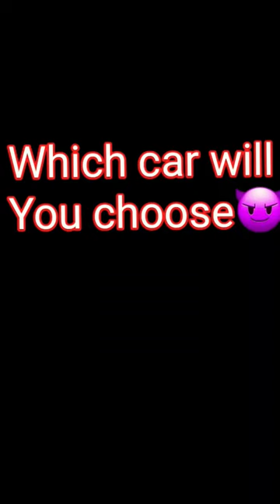Which car will you choose 🕹